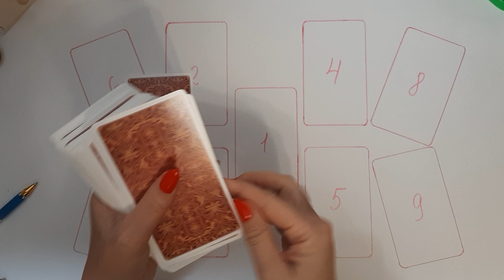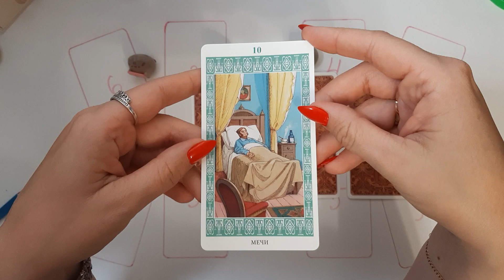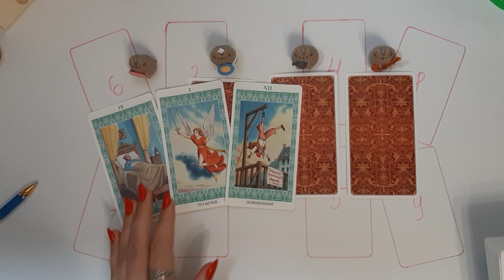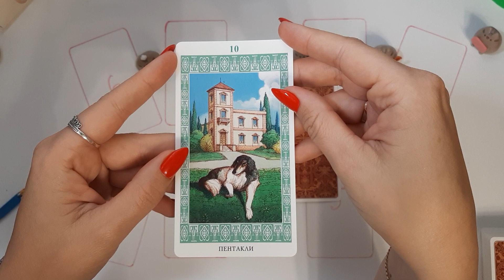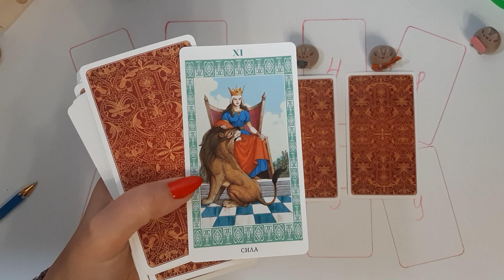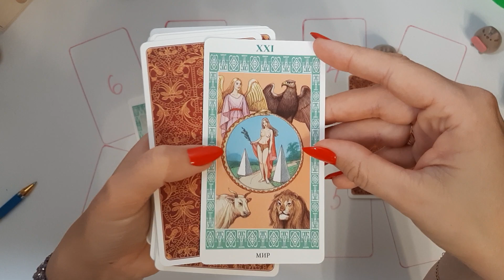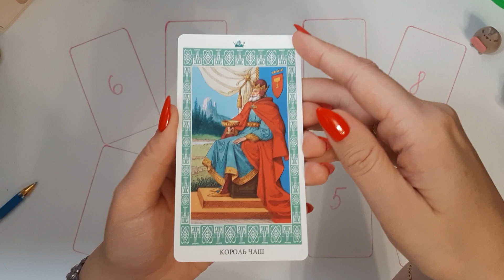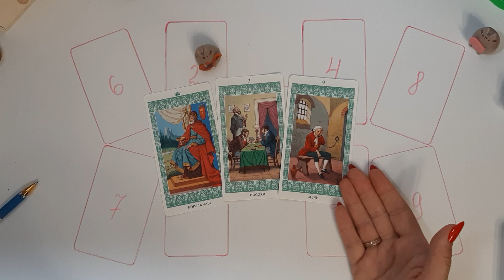ВАШ СЛЕДУЮЩИЙ РАЗГОВОР